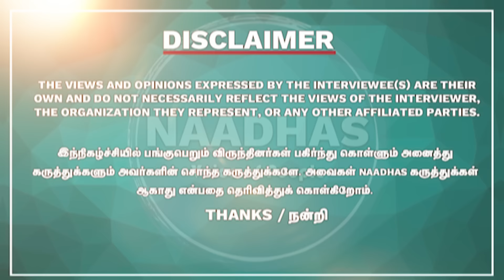நடக்க முடியாத நிலையில் ராதா ரவி! Actor Daththo Radha Ravi Interview | Kamal Hassan | Rajinikanth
TR-ஆல் தான் கெட்டுப் போய்ட்டேன்!? | நடக்க முடியாத நிலையில் ராதா ரவி!
Actor Daththo Radha Ravi Interview | அப்பா ஒரு மாறியானவர்! அம்மா தான்...| Naadhas Media

52. Certain acts are not to be an infringement of copyright.